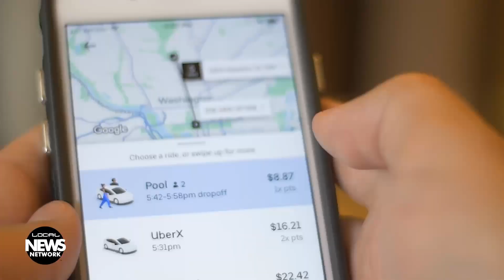Summer Shines Light on Impaired Driving Problems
As temperatures rise, so too does the number of D.U.I. and impaired driving cases. The issue is particularly bad in Southwest Colorado. Local non-profit, School Community Youth Collaborative, is bringing awareness to Ride Responsible. A program highlighting the problem of impaired driving and making safer modes of transportation more widely available. The organization partners with rideshare alternatives and works with transportation departments for special events. By Connor Shreve.